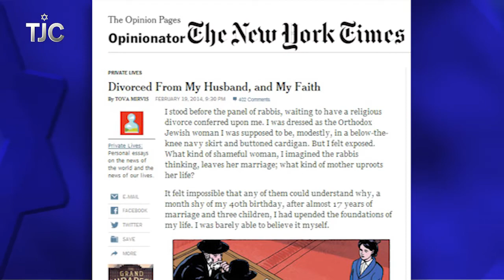TJC's Up Close: April 14, 2014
Best-selling author Tova Mirvis talks about her new novel, "Visible City," and her recent non-fiction New York Times piece about getting divorced and leaving Orthodox Judaism; author Gabriel Sherman discusses his new book, "The Loudest Voice in the Room: How the Brilliant, Bombastic Roger Ailes Built Fox News -- and Divided a Country."
Listen to the complete audio of this episode as an audio podcast